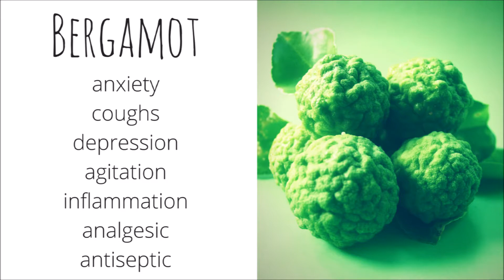What's in Your Diffuser?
Essential oils can help with so many things.  I love diffusing essential oils as a natural alternative to candles.  Not only does it make my house smell great, I can enjoy the therapeutic benefits as well.  Essential oils have helped me with my overall mood and ability to have a positive outlook each and every day :)